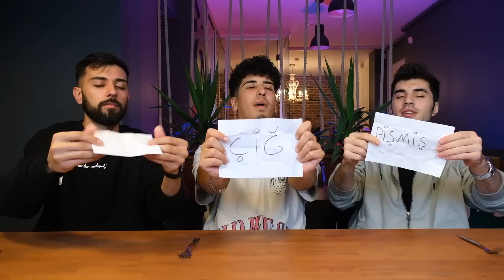ÇİĞ , HAŞLANMIŞ veya PİŞMİŞ YEMEK YARIŞMASI !?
Herkese merhaba ben hidalgali;
Bugün arkadaşlarım ile çiğ , haşlanmış veya pişmiş yemek yarışması yapıyoruz.Çok eğlenceli ve komik bir video oldu biz çekerken çok eğlendik umarım sizde izlerken en az bizim kadar eğlenirsiniz iyi seyirler :D

İkinci Kanalım ► @gamelia.

Merhaba arkadaşlar ben Hidalgali,Sosyal medyanın her türlü platformunda eğlence içerikleri üreten ve izleyenlerimi eğlendirmeyi amaçlayan birisiyim.Youtube'da ise tepki videolarımın yanı sıra arayabileceğiniz her türlü eğlence içeriğini üretmeye çalışıyorum ve sizlere komik bir video sunmayı amaçlıyorum.Umarım beni izlerken eğlenirsiniz iyi seyirler...